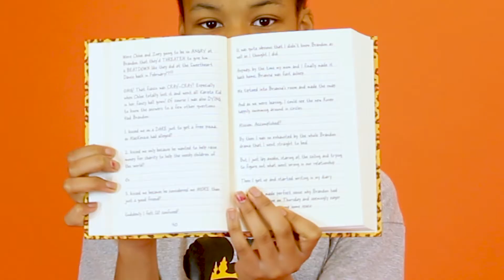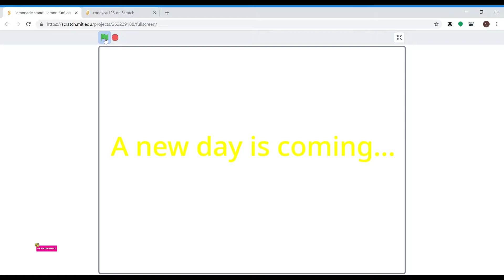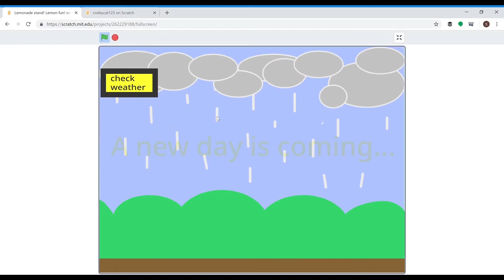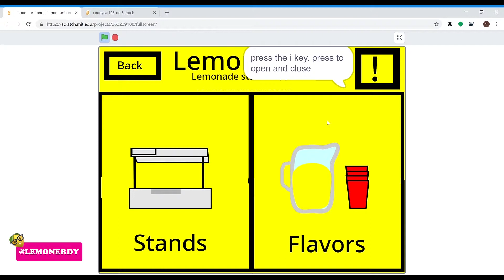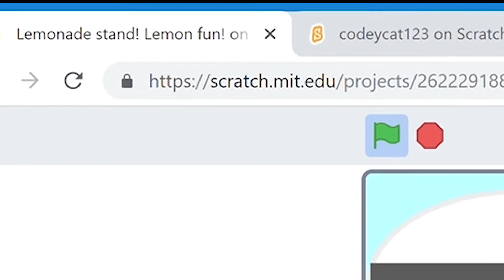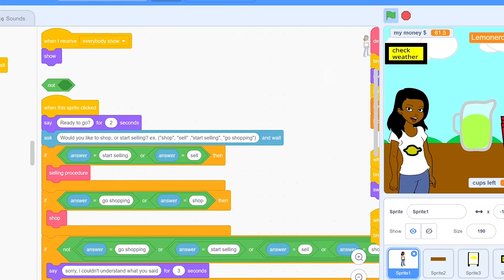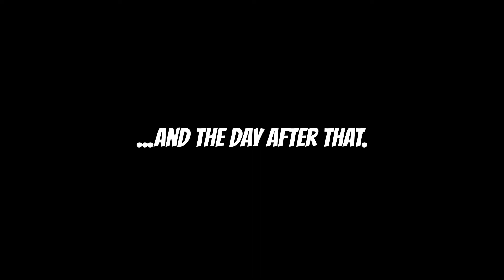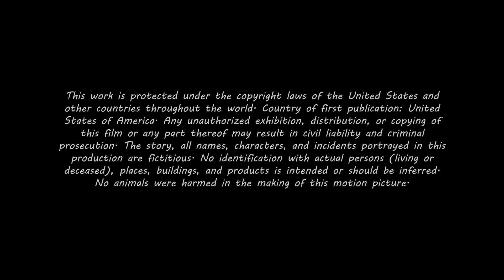The Lemonerdy Show Season Premiere!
WELCOME TO SEASON 2!!! I can't wait for you to see all of the new content - DIY's, travel, cartoons, scratch tutorials and game tours, game and book reviews and more!

If you want to get any of the books or products in my videos, you can check out your local library, bookstore, Target, etc. or get your own on Amazon using the links below (if you click on a link, I get a teeny tiny commission, but the book or product costs you exactly the same)...

Featured book - Dork Diaries 9: Tales from a Not-So-Dorky Drama Queen

Did you see the Lemonerdy Super Short #1? Check it out!

I love coding! Check me out on Scratch...